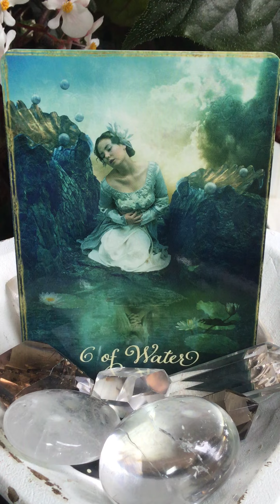Gemini - The Daily's - May 18, 2023 - Tarot Insights